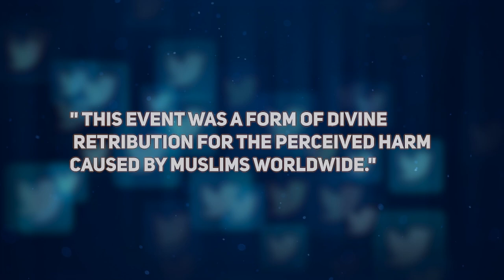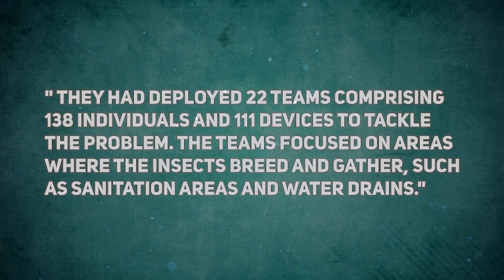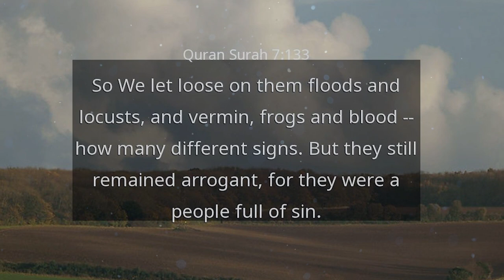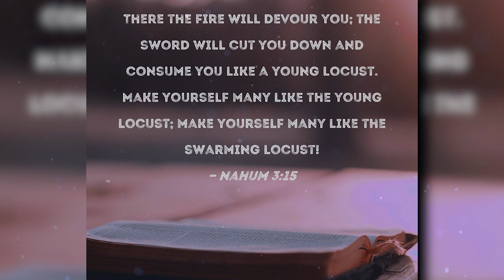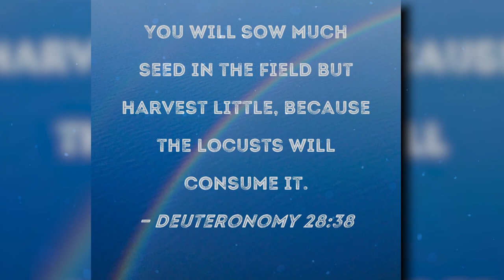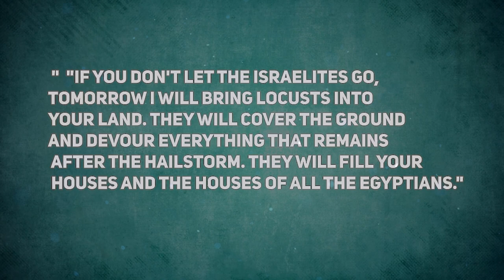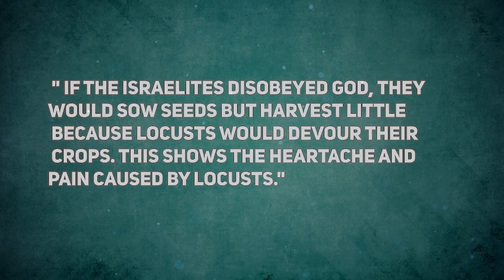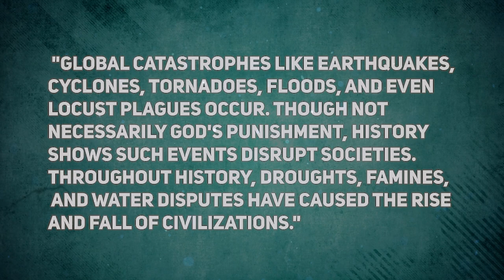Mecca Under Attack by Bizarre Insect Plague - Shocking Footage Reveals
Unprecedented chaos and alarm struck the holy city of Mecca as a bizarre insect plague
unleashed havoc. Shocking footage captured the bewildering scenes that unfolded, leaving
residents and pilgrims in disbelief. In this video, find out more about this startling event that has
shaken Mecca to its core.

A video that has become popular on social media shows a disturbing scene where cockroaches
are seen attacking Muslims in Mecca. Many of these insects have invaded the Grand Mosque in
Mecca, a significant place for Muslims. The video captures the moment believers prayed and
suddenly found themselves surrounded by bugs. This unexpected situation caused the prayer to
be interrupted, and everyone hurriedly left the area. On Twitter, a caption was shared,
suggesting that this event was a form of divine retribution for the perceived harm caused by
Muslims worldwide.